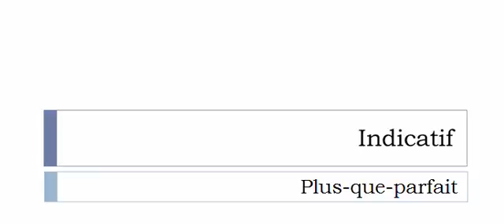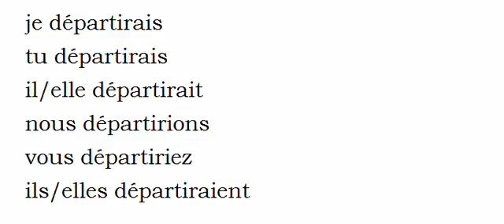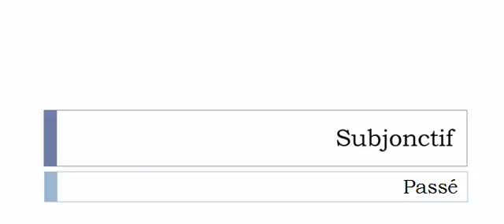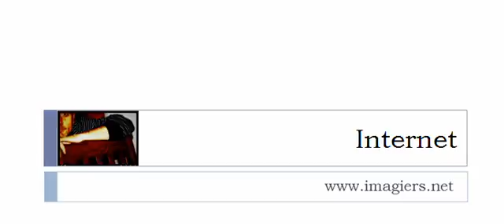Imparare il francese = Coniugazione = Départir